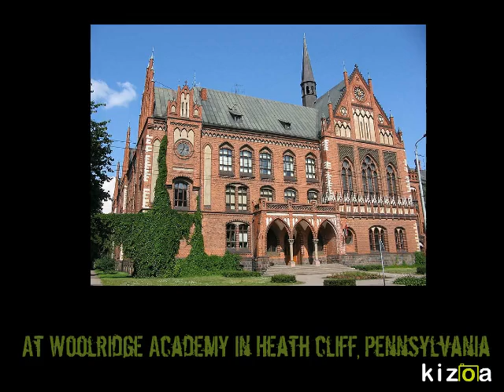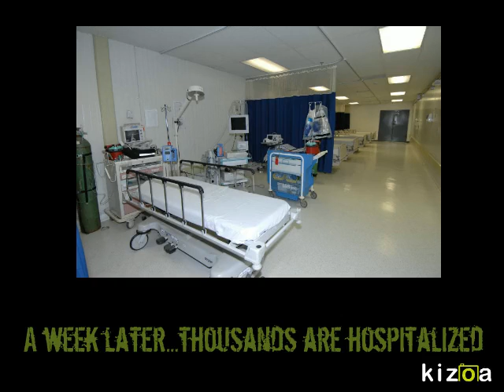Fuzzy Mud Book Trailer